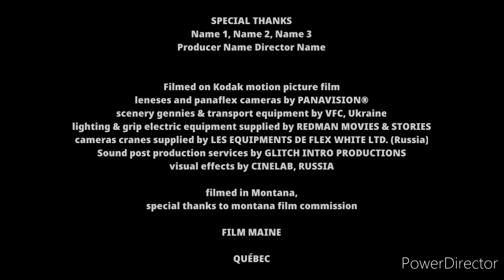Lol Blue/WCP/CCP/UTV/UPT/LP (2020)